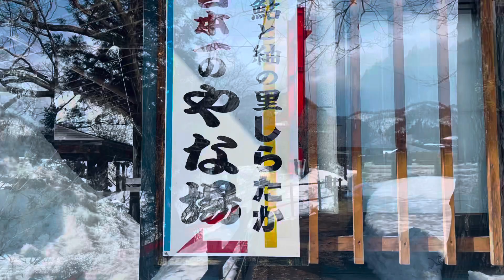春を待つ日本一のやな場 鮎と紬の町白鷹町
春を待つ日本一のやな場　鮎と紬の町白鷹
　週末の晴れ間に、春を待つ日本一の
やな場を見に行ってきました。
　やな場までは、雪で行けませんでしたが、陽に光る雪景色を楽しみました。